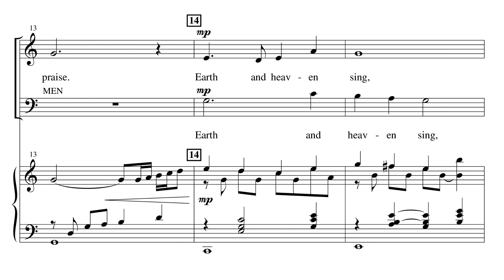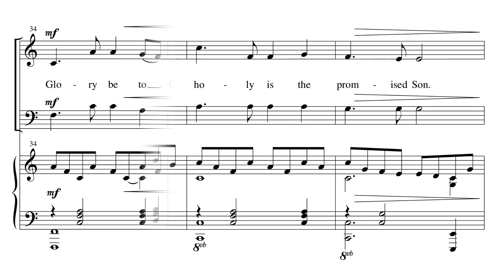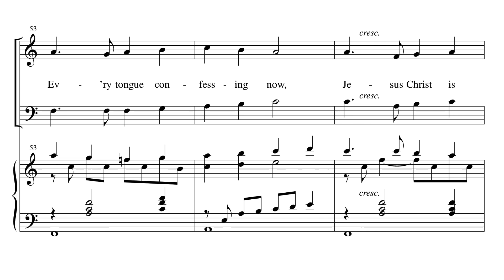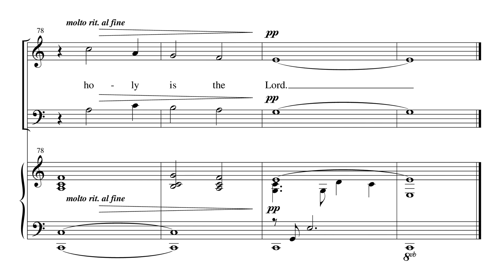Christmas Sanctus - Susan Naus Dengler / Lee Dengler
Words By: Susan Naus Dengler / Music By: Lee Dengler
Two-Part Mixed

This Christmas text combines the tender beauty of the nativity story with the age old grandeur of the Sanctus. The music weds the simplicity of the stable in Bethlehem to a deeply worshipful exaltation of the promised Savior. It builds in intensity through the final refrain, with an optional soprano descant which enhances its brilliance and then ends with an intimate, quiet final statement reflecting the awe felt by all who experience Christ's presence on earth.

Orchestrations: Conductor's Score, Flute, Oboe (or Soprano Sax or Clarinet), Clarinet, Horn (or Alto Sax or Clarinet), 2 Trumpets (or Alto Sax), 2 Trombones (or Tenor Sax or Baritone T.C.), Percussion, Piano, Violins 1 & 2, Viola (or Clarinet), Cello/Bassoon (or Bass Clarinet), Double Bass, String Reduction.